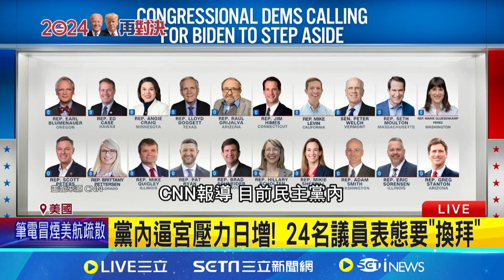民主黨金主出招 不退選就凍結29.3億捐款│94看新聞